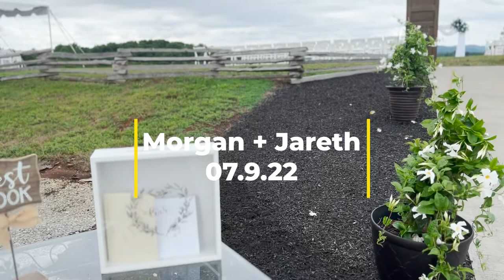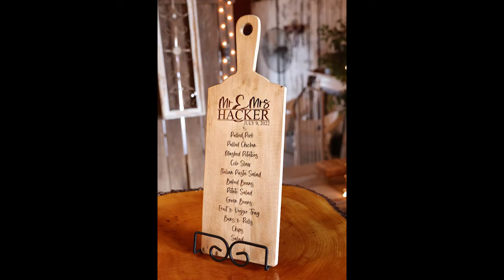Hacker Wedding {Morgan+Jareth}